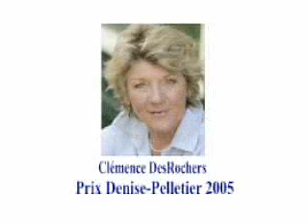Clémence DesRochers - Prix Denise-Pelletier 2005